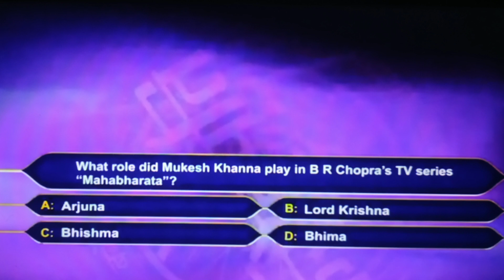KBC Today's Question | 19 May KBC Registration Question | 19 May 2020 | KBC Registrations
Please follow the below mentioned steps for participating via the Sony Liv app:
1. Download the SonyLIV application from the application store. Please note, the application download
is free of cost, however data charges may apply. For further details please contact your service
provider.
2. Please note that we will be able to get in touch with
you only if the mobile number you have input is registered with the service provider in India.
3. Please select your age from the options provided. Please note that only those Registrants will be
considered for participation in the show who have completed 18 years of age as on May 01, 2019.
4. Please choose your gender between Male, Female and Others
5. Please select your education between Graduate and Non-Graduate
6. Please select your occupation as per the options Professional, Salaried, Businessman/Trader, Student,
Farmer and Others.
7. Please select zone as per the options
– Mumbai, Delhi
– Gujarat, Daman & Diu, Dadra & Nagar Haveli
– Rest of Maharashtra (except Mumbai), Goa
– Punjab, Haryana, Chandigarh, Himachal Pradesh, Jammu & Kashmir & Rajasthan
– Madhya Pradesh, Chhattisgarh- Uttar Pradesh, Uttarakhand, Bihar & Jharkhand
– West Bengal, Odisha, Assam, Sikkim & North East
– Rest of India
8. Please select your answer option (A/B/C/ D) for the general knowledge based Competition question
to complete the registration process.
Once you have submitted the answers to all the questions, you will get see a confirmation screen confirming
the registration.

kbc registration 2020 date
kbc registration 2020 online
kbc registration kaise kare 2020
kbc registration 2020 sony liv start
kbc registration 2019 sony liv
kbc registration aaj ka sawal
gbjj kbc today question
how to register kbc 2020
how to register kbc in sony liv app
how to register kbc
how to register kbc in sony liv app 2020
how to register kbc 12
kbc registration 2020
kbc registration